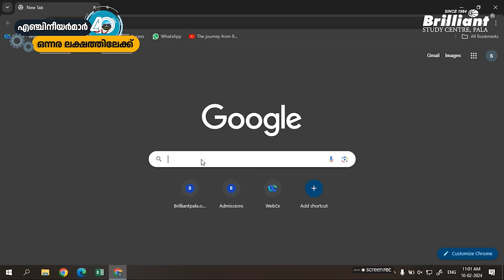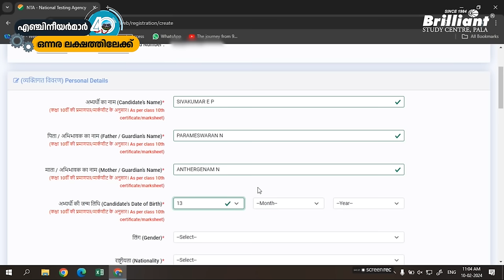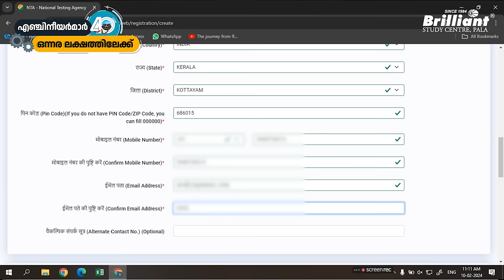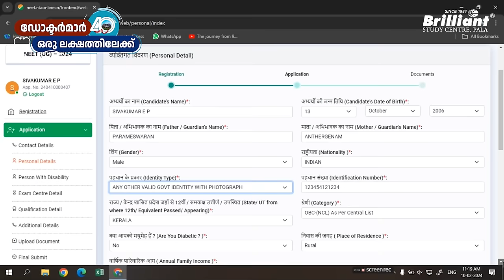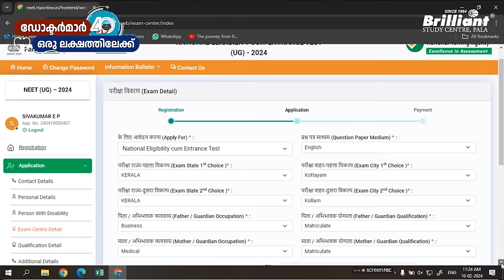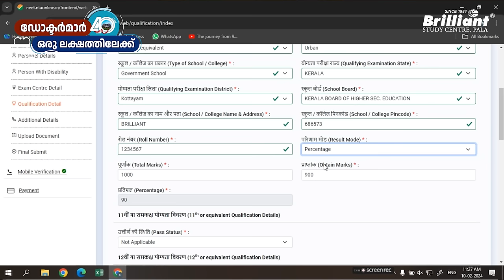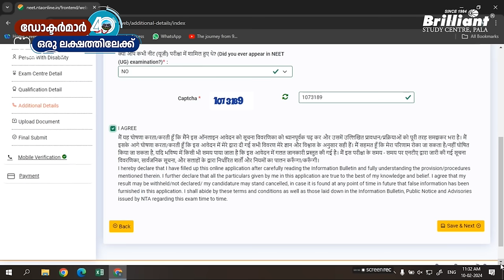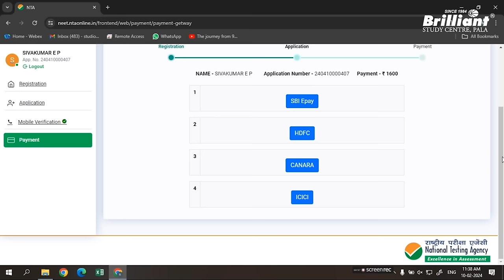NEET 2024 | Step-By-Step Application Process | Malayalam | Must Watch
Sivan sir will explain the step-by-step NEET 2024 registration process in this video. If you are a NEET 2024 candidate, watch this video to understand the process. The application portal is open from February 9th to March 9th. Sivan sir will also mention the important documents needed for the registration.

Step 2: Click "New Candidate Registration", enter the details and generate the application number.
Step 4: After completing these upload the documents.
Step 5: Make the payment.